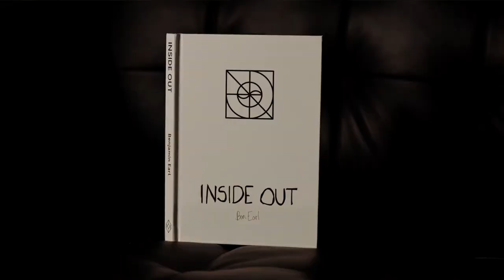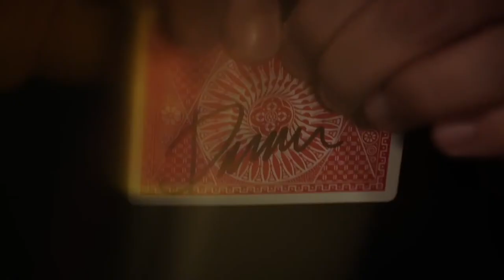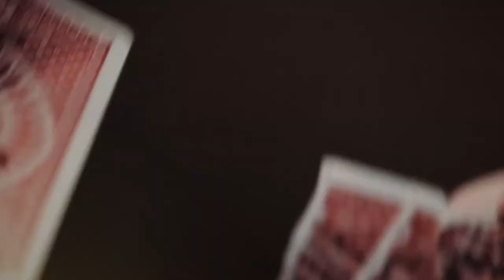Inside Out by Ben Earl Book video 1